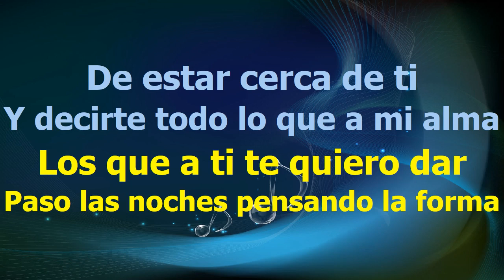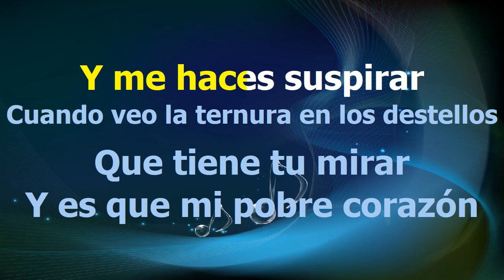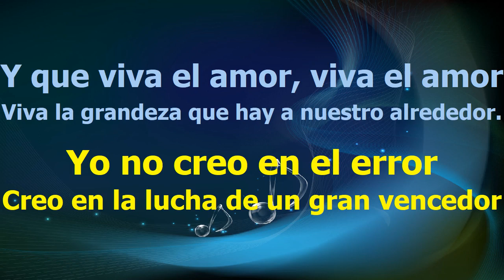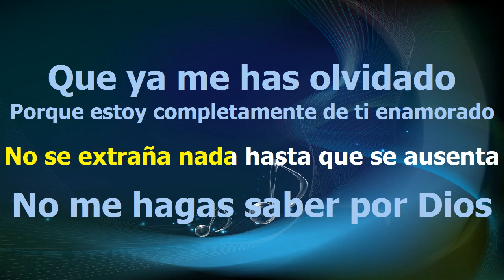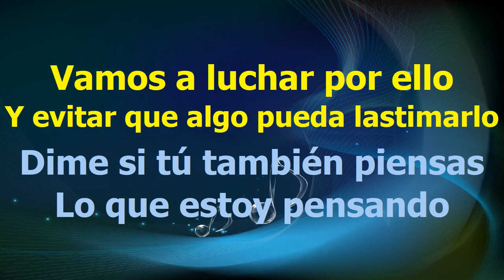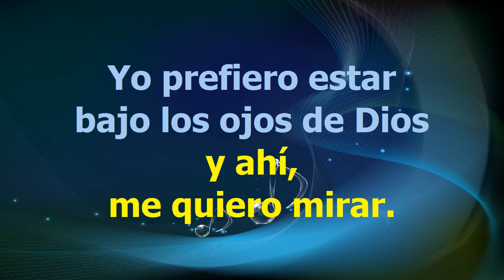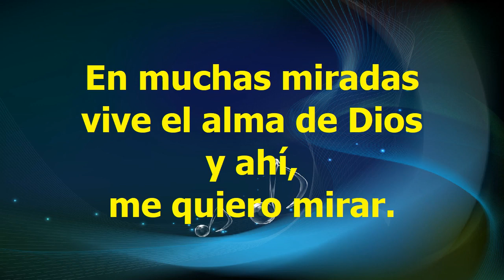Marco Antonio Solis Poutpourri Cumbias Karaoke